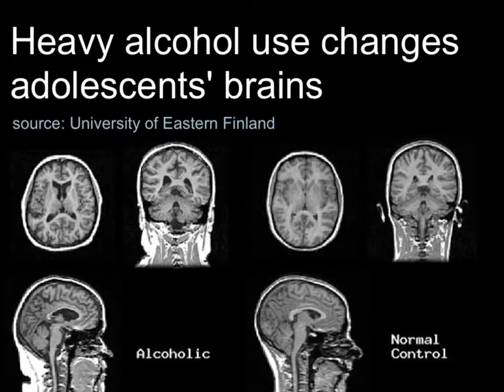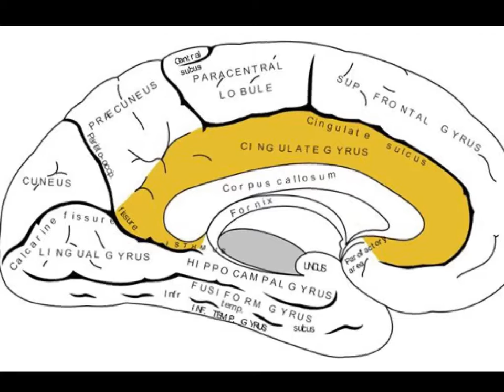Heavy alcohol use changes adolescents' brain (current event)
Citation:
University of Eastern Finland. "Heavy alcohol use changes adolescents' brains." ScienceDaily. ScienceDaily, 8 December 2016.